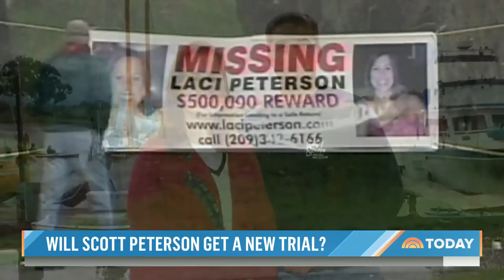Emergency Evacuations In Kabul | Scott Peterson’s Future | TODAY In 30 – August 25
TODAY in 30 brings you everything you love about our show in a quick half hour. There’s new urgency for the evacuations in Afghanistan. And Scott Peterson fights for a new trial.